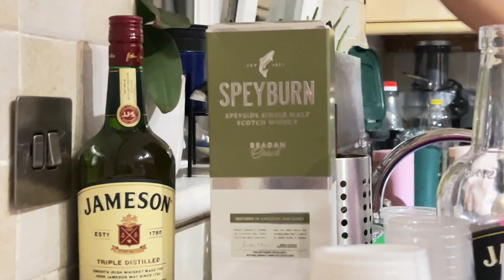Christmas Party in The UK buhay abroad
Sharing our traditional Christmas party here in the UK with our close friends.
We went to church before we had our Noche Buena.  We then had parlour games, karaoke and disco.